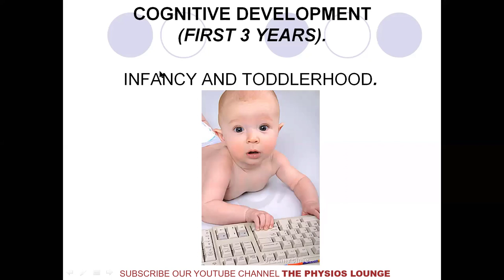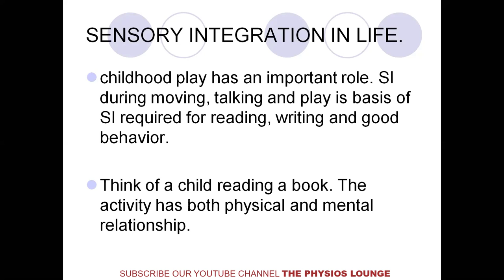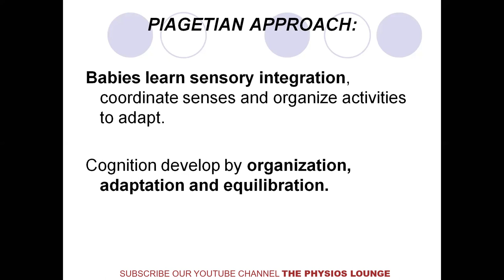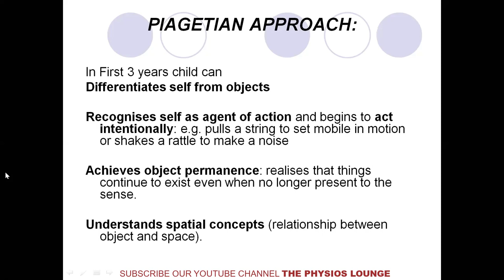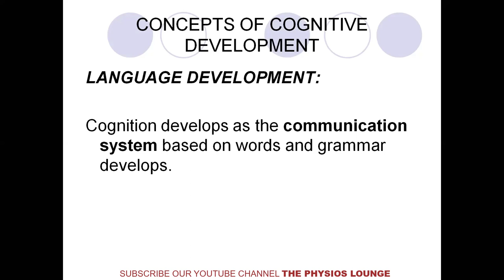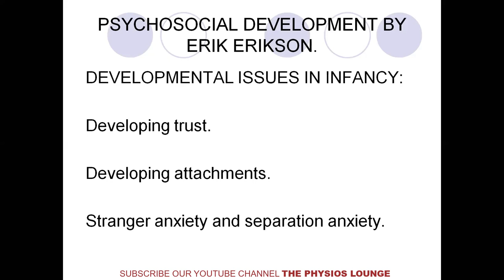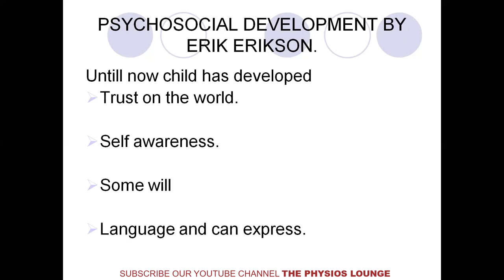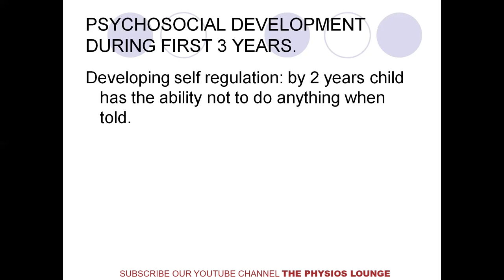LECTURE ON COGNITIVE DEVELOPMENT FIRST 03 YEARS | HUMAN GROWTH, DEVELOPMENT & CBR BY DR. WAJIHA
Lecture on " Cognitive Development During First Three Years " from the Subject " Human Growth, Development & Community Based Rehabilitation " for Doctor of Physical Therapy Program.